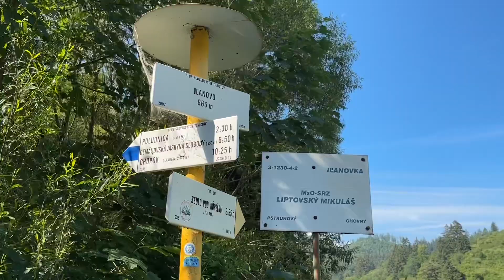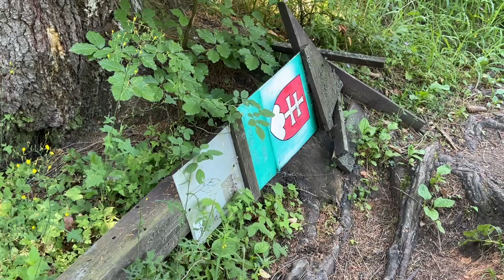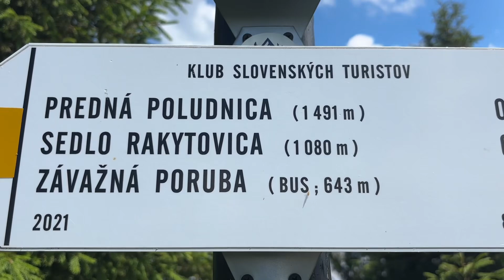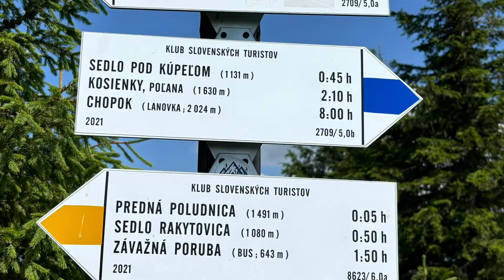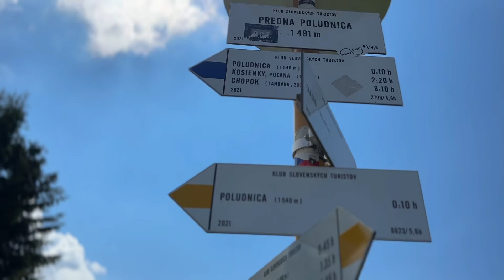Túrička na Poludnicu 1540 mnm